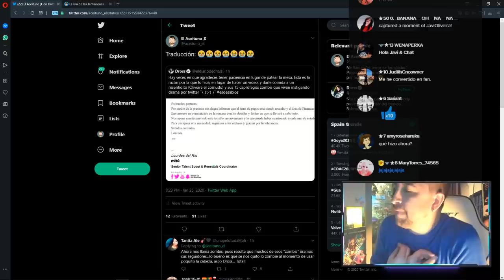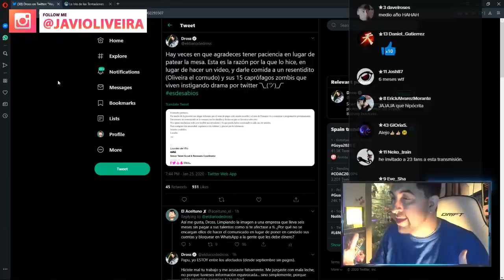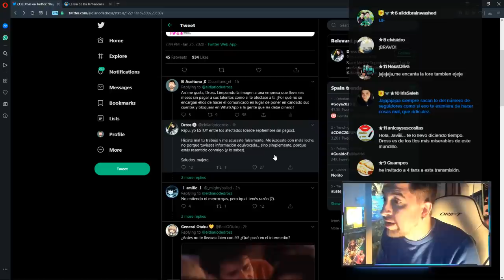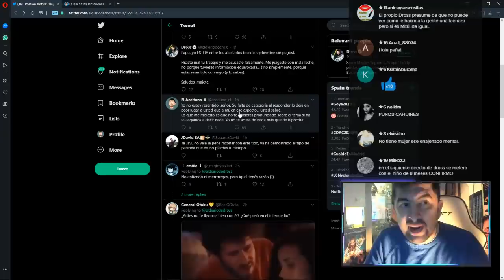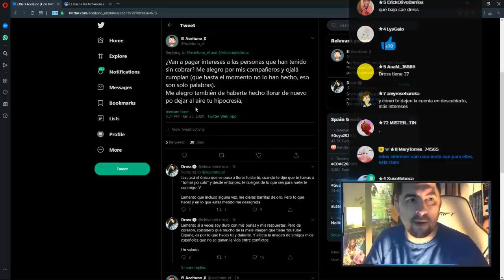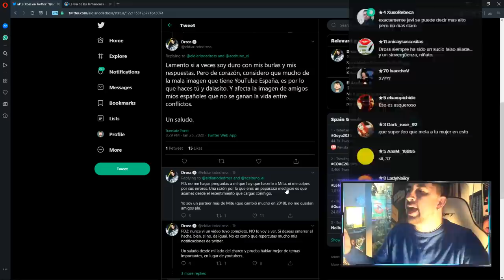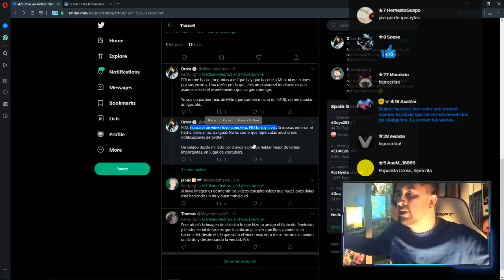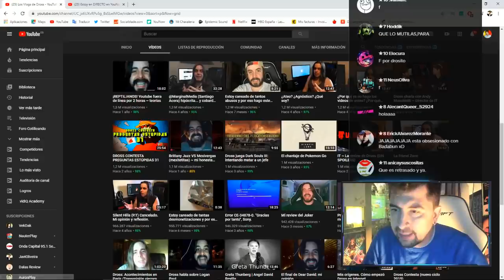Según Dross, Mitú pagará a sus talentos.